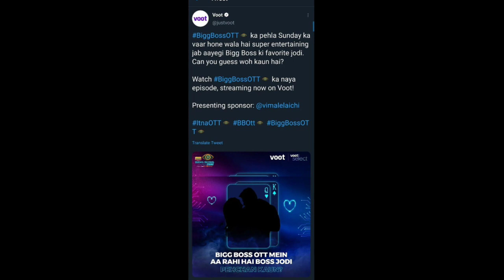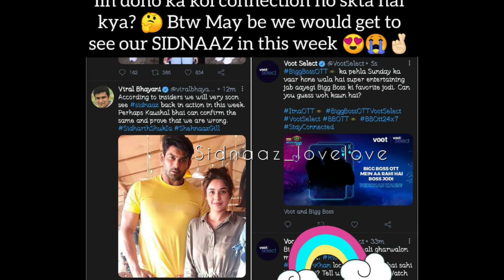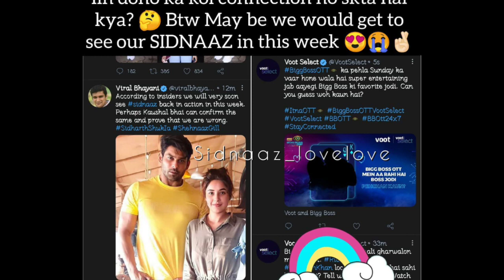Sidnaaz बनने जा रहे हैं Bigg Boss 15 OTT का हिस्सा । सिद्धार्थ शहनाज करेंगे Show में शिरकत